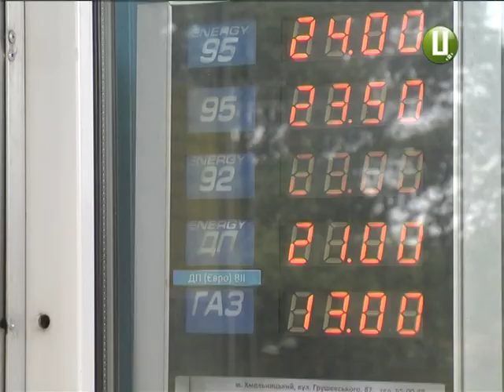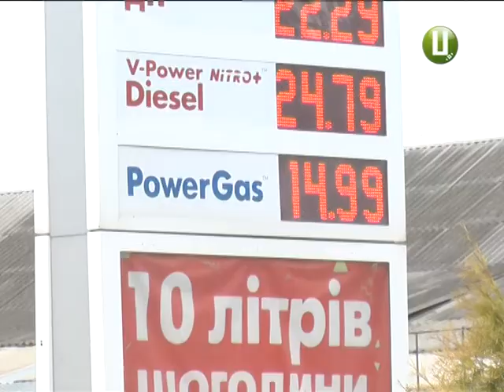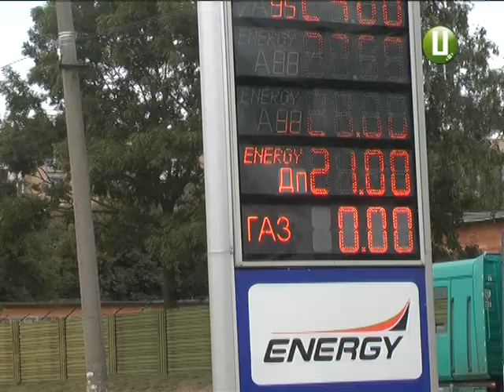На автозаправках Хмельниччини різко зросла ціна на газ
Найдешевше автомобільне пальне – природний газ – різко зріс у ціні. Протягом останніх кількох днів вартість блакитного палива на автозаправках області збільшилася майже на половину. З чим пов’язаний  стрімкий ріст цін на природний газ на АЗС,-  дізнавався Кирило Фільчаков.